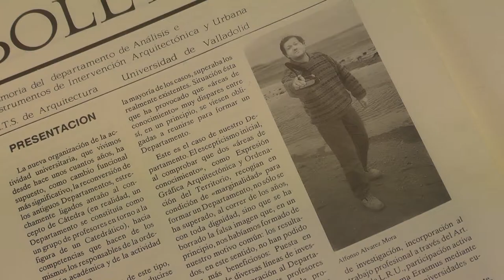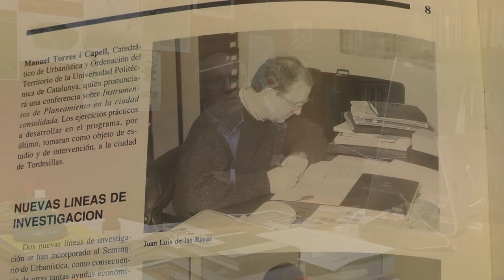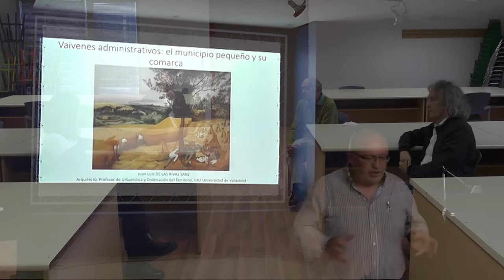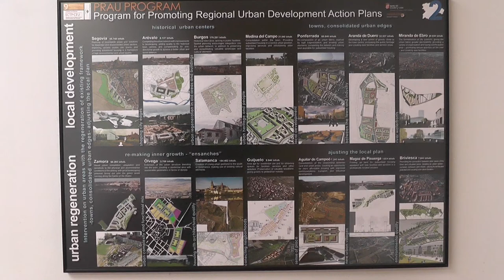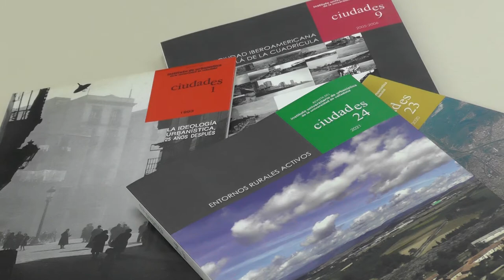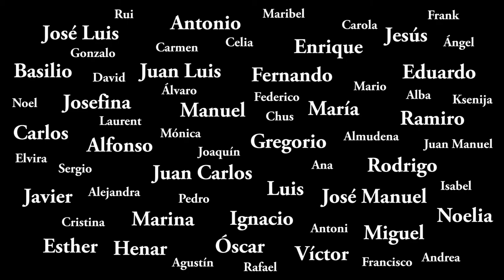Vídeo 30 Aniversario IUU